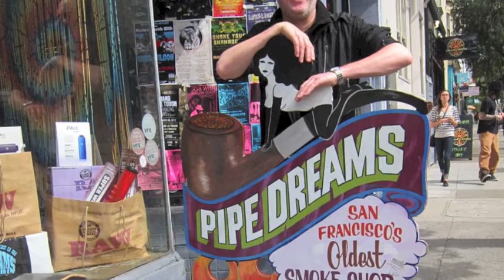Pia Karin Helsing Group Checkar in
Music from our new album, which was released in March this year. Mixed music including
folk music from Ostrobothnia in Finland
Pia-Karin Helsing cello, violin, voice, Görel Särs accordeon,CayNyqvist percussion keyboard